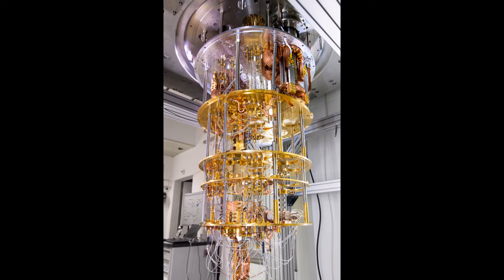Quantum computer இல் வெப்பத்தை குறைக்க உதவும் silicon chip